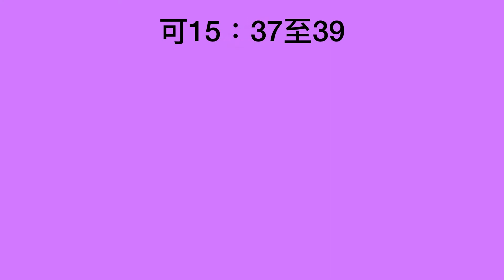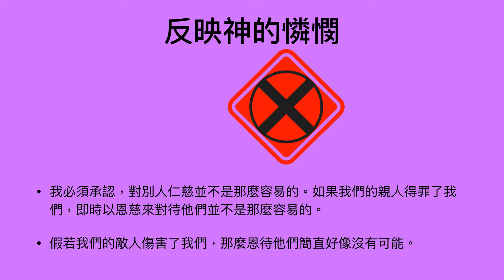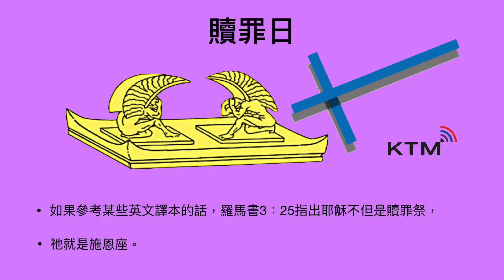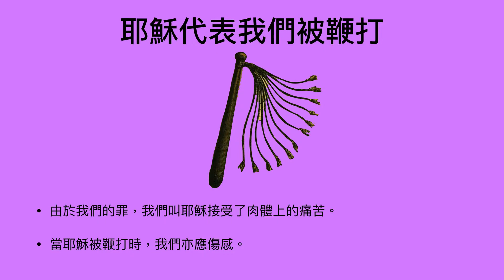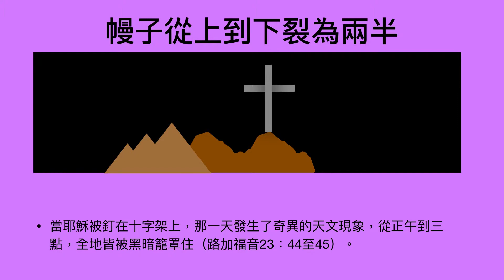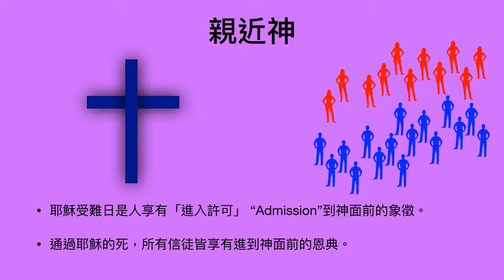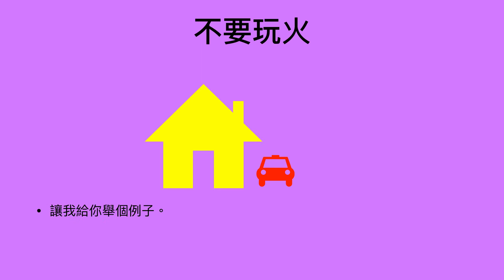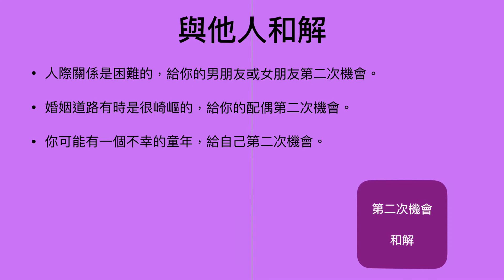第二次機會1 Second Chance 1 Chinese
在聖經中，神經常給人第二次機會。大衛王犯了罪，但神賜給他悔改的機會。使徒彼得連續三次否認耶穌，但神卻給他第二次機會。使徒保羅錯誤地迫害耶穌基督的門徒，但神卻給他第二次機會。神總是給人第二次機會的；祂是賜下第二次機會的神。